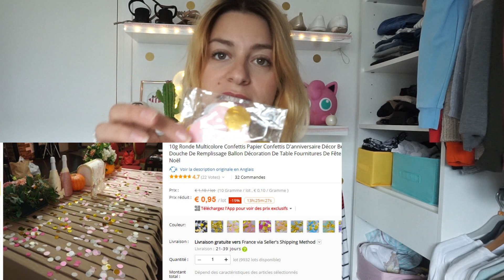HAUL ALIEXPRESS - LICORNE, COQUE TELEPHONE, BIJOUX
Yeux licorne pour gateau

Corne et oreilles de licorne

Gant/Brosse pour chat

Nappe licorne

Coque telephone

Bague telephone

Porte clé licorne

Pompom fleurs

Pics licorne

Grosse boucle d'oreilles

Petite boucle d'oreilles